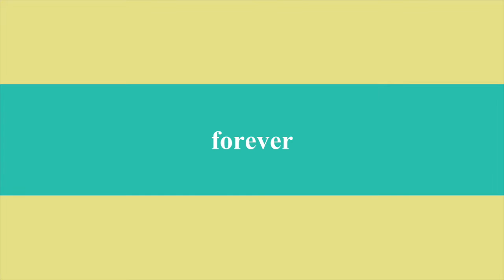Channel Trailer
Here's a little teaser of some fun stuff to come! :)

raylynn6454